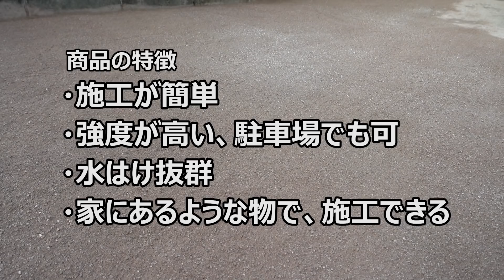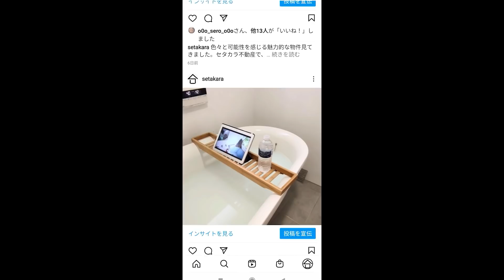【DIY】#126 雑草駆除のベストは、これでした！DIYで庭再生、低予算、お手軽施工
この時期になると、お庭があるお家は、除草作業大変ですよね。
除草、色々と試しましたけど、一番良かった物の紹介になります。

≫過去の除草作業に関連する動画

【DIY】#65 施工から1年後！固まる砂はどうなってる？庭再生　雑草駆除・対策

作業中の1コマや、タイムリーな出来事などUPしていきます。

【 SHOP 】オリジナルのツナギ、作りました。
≫Yemmeti/イエメッティ　JUMP SUIT

【 撮影機材 】
≫GoPro HERO9 Black
≫GoPro HERO7 Black